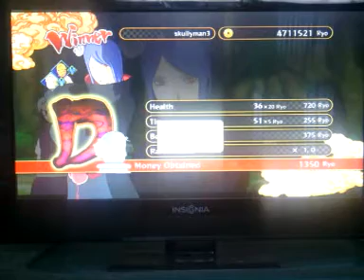(Dat Blaslan Boy) yo that hanzo (._.)S3 RANK MATCH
skullyman3(xbl) storm 3 rank match